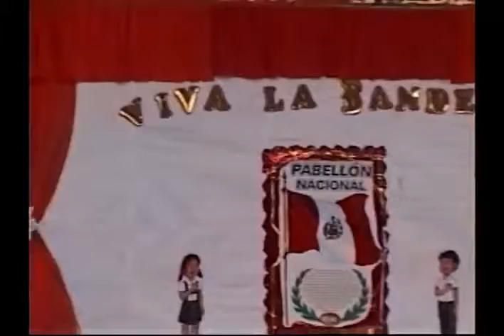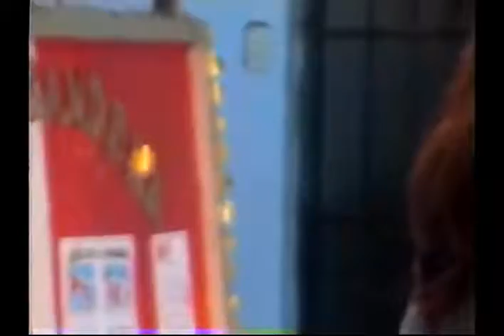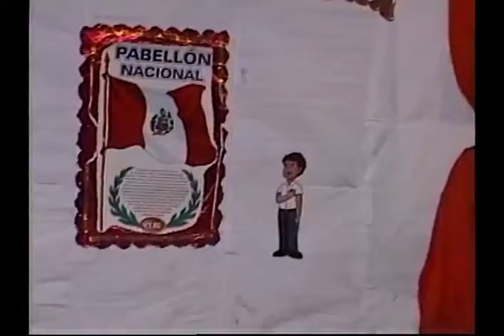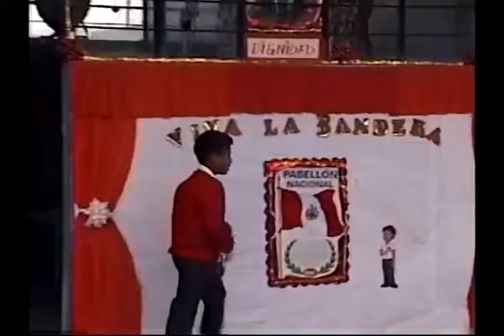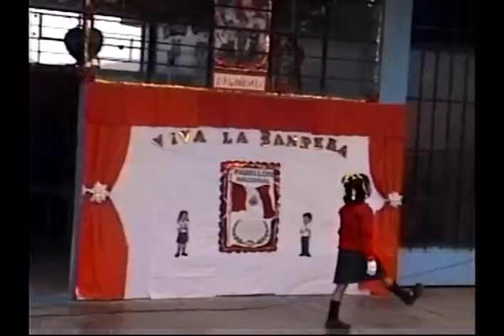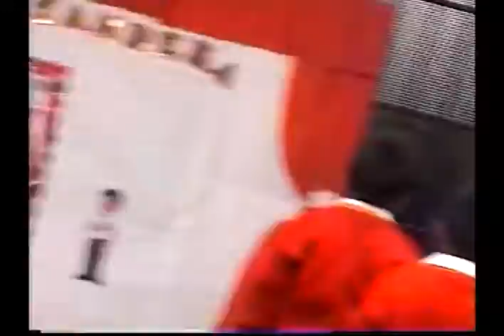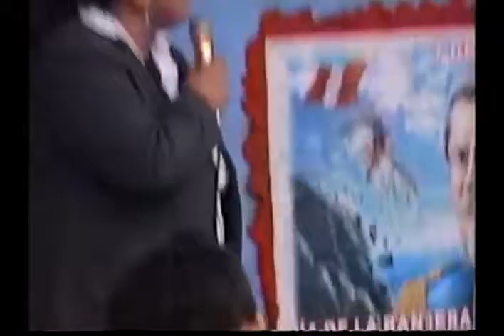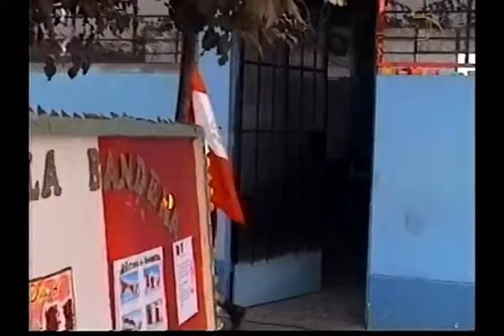eliana camila colegio